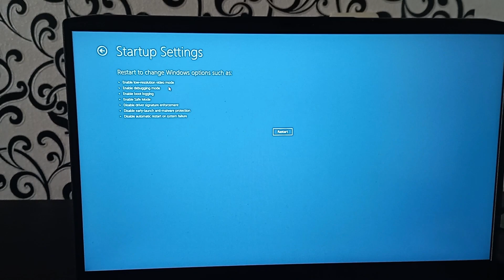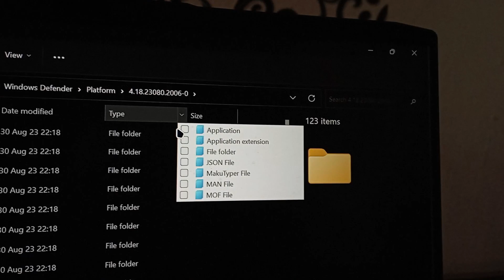Отключаем Windows Defender навсегда без сторонних программ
В этом видео я расскажу и покажу, как за менее чем 5 минут отключить навсегда Windows Defender, так как он включается сам орбатно, и удаляет файлы, игры, и прочие вещи, которые не должен.